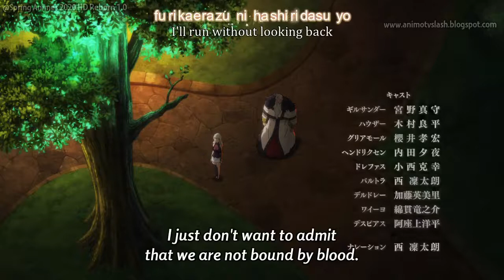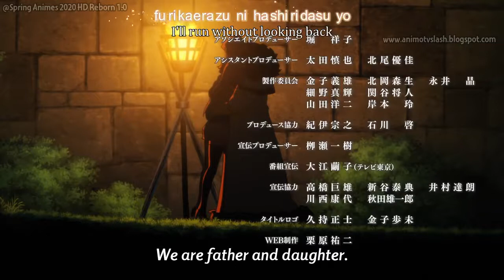The Seven Deadly Sins Season 3 Episode 19 English Subbed HD. (Full Screen)